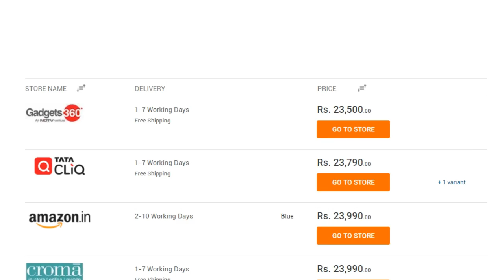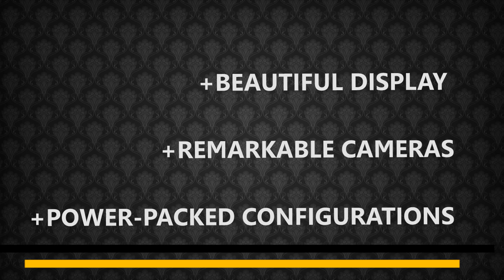OPPO F9 PRO : Best Place to Buy : Best Reasons to Buy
Oppo F9 Pro Price starts at Rs. 23,790. The lowest price of Oppo F9 Pro is at TataCLiQ, which is 1% less than the cost of F9 Pro at Flipkart (Rs. 23990).

Oppo F9 Pro Details
Introduction and Performance
The Oppo F9 Pro is the bigger brother of the Oppo F9. The device ships with similar looks but packs more internal storage space. The metal unibody design capped with curved edges reflects a premium look and feel. The device also sports a rear-mounted fingerprint sensor and also has the face unlock feature.
At its heart, thanks to the octa-core MediaTek Helio P60 chipset and 6GB of RAM, the Oppo F9 Pro delivers a flawless and lag-free experience. The smartphone is also designed to handle multitasking.
Camera and Battery
The Oppo F9 Pro comes with a powerful 25-megapixel front-facing shooter which is bundled with AI-powered filters that enhance selfies. The frontal imaging unit can also be used for video calling via apps like Messenger, Skype, Hangouts, etc. At the back, sits dual 16+2-megapixel rear shooters which can shoot in-depth and vivid images even in dark environments thanks to the LED flash.
For power, the smartphone sips juice from a non-removable Li-Po 3,500mAh battery which is touted to last for more than 24 hours upon a single charge. Also, to keep extensive users interested, there is fast charging support too.
Display and Storage
The Oppo F9 Pro is specially designed for people who love enjoying videos and games over the big screen. The smartphone boasts a 6.3-inch Full HD+ display which is paired with wide viewing angles. The device also ships with a notched-screen which hosts the frontal imaging unit.
For storing apps and data, the Oppo F9 Pro ships with an onboard storage space of 64GB which can also be expanded via a microSD card up to 256GB.